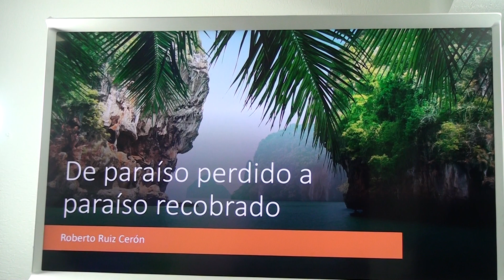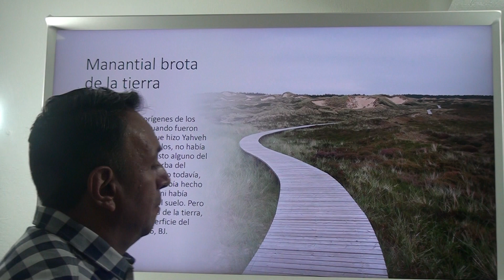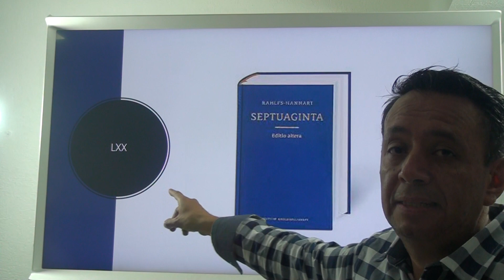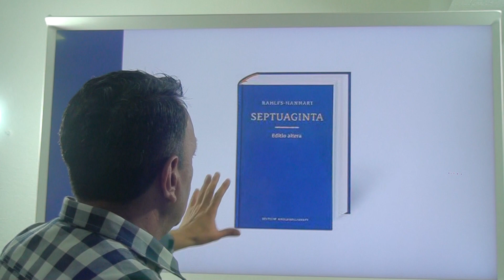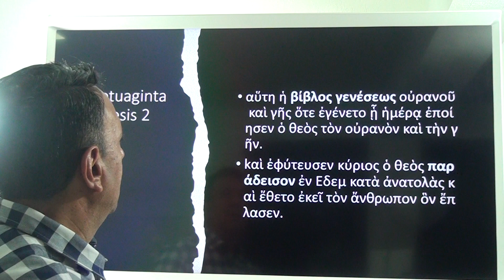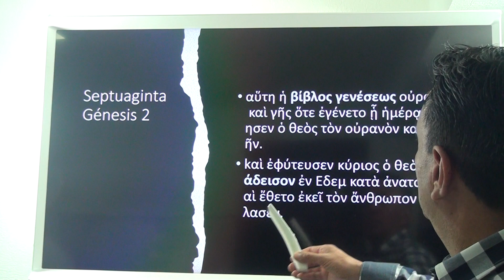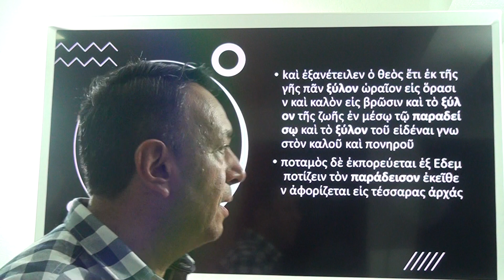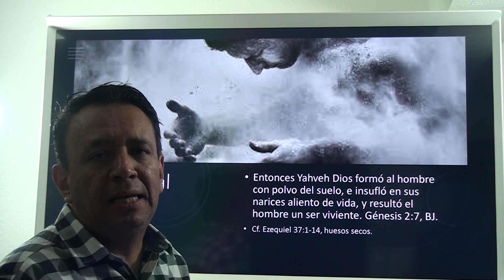De paraíso perdido a paraíso restaurado T3 E1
Roberto Cerón explica algunos versículos del capítulo 2 de Génesis y su relación con toda la Biblia y, particularmente, con los últimos capítulos de Apocalipsis. La Biblia comienza hablando de un paraíso que se pierde y culmina describiendo un paraíso que se restaura. Ambos paraísos conforman una inclusio o apertura y cierre textual del texto sagrado.